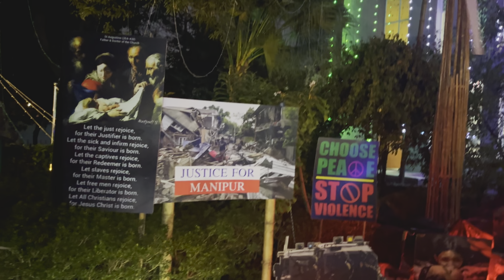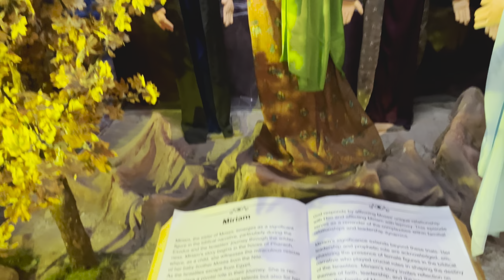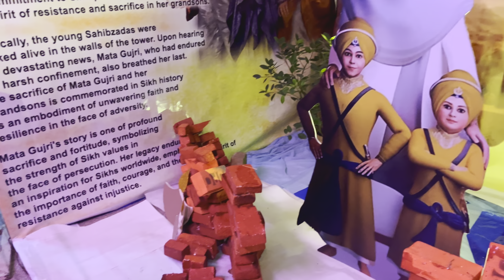Aarav को Santa ने दिया बड़ा गिफ्ट 🎁 | क्या हुआ Jab हम गये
Aarav got a beautiful present from Santa! Watch this hilarious and heartwarming video to find out what happened.

Did you see that adorable video of Aarav getting a surprise from Santa?
Original Cinematic, Orchestral Viola and Choir Music - Tranquil. Tried to capture dramatic, smooth, relaxing atmosphere.
Music Composer and Artist from Vilnius, Lithuania.

MUSIC LICENSE CERTIFICATE: Envato Elements

Content owner: Alumo

Content owner: cleanmindsounds

Content owner: inplusmusic

HELLO FRIENDS THIS CHANNEL IS FOR ENTERTAINMENT, FAMILY MEET & OUTING

We want to spread humanity through our videos, there will be no negative impact on people through our videos.

IF YOU HAVE ANY QUERIES OR FEEDBACK REGARDING THE VIDEOS, PLEASE DM ON MY GMAIL, FEEL FREE TO CONNECT